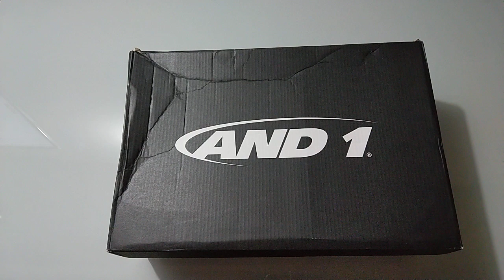And1 Reaper Vistazo, Review And1 Reaper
Vistazo And1 Reaper español sigue ¡Elevando tu nivel!